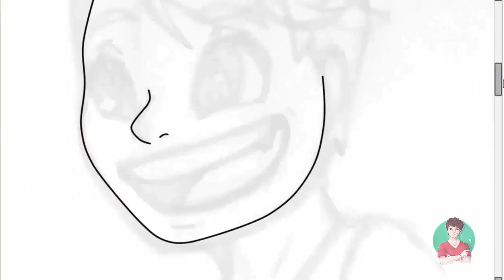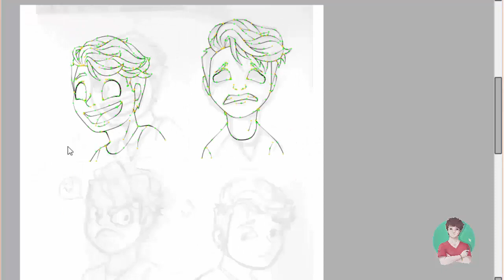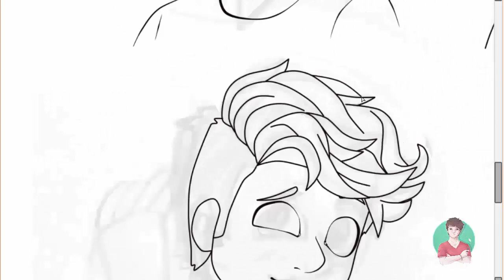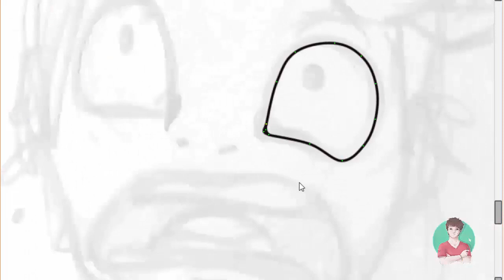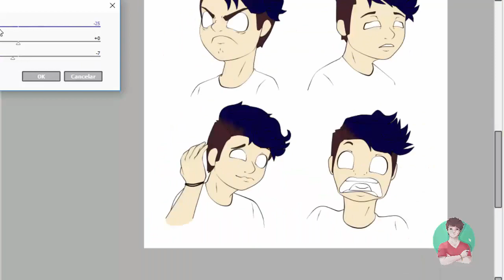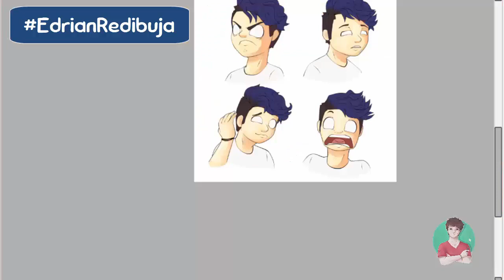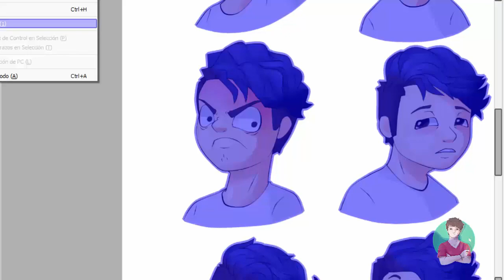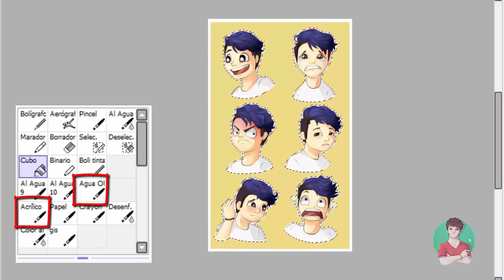Expresiones exageradas +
Hola chicos, en este video rápido practico un poco las expresiones para mis dibujos adempas de mecnionarles la dinámica para el siguiente video (si funciona xd), espero poder tener ese video para dentro de a lo mejor 2 semanas xd, espero que les guste mi contenido.